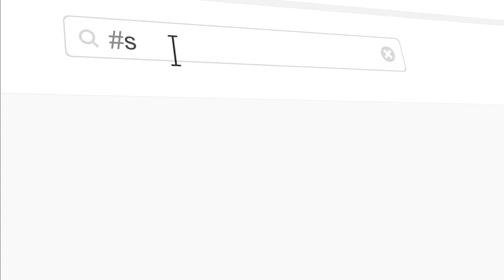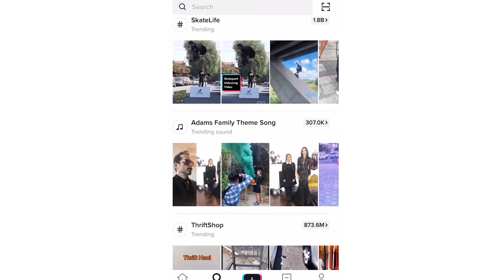The History of Hashtags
BlackLivesMatter, MeToo, TakeAKnee, OscarsSoWhite; viral hashtags have played a significant role in creating meaningful awareness since its inception in the late '80s. More importantly, it’s become a powerful tool in unifying those that stand behind a common vision and purpose, as we’ve seen displayed many times over across the platforms we continue to incorporate into our everyday lives this year.

In this episode of Moments of Influence, we take a look at the humble beginnings of hashtags in the coding world and its rapid evolution in branding and marketing.

A BIT ABOUT THE INFLUENCE AGENCY
The Influence Agency is a team of digital marketing professionals that specialize in custom digital advertising strategies for brands and influencers around the globe.

Over the past decade, we have developed and delivered a wide range of both online marketing programs for both SMBs and some of the biggest brands in the world alike, with results that consistently eclipse expectations.

We use a combination of both traditional digital, as well as influencer marketing strategies to maximize the reach of every campaign.

We absolutely LOVE what we do, and pride ourselves on being not only the top Influencer Marketing Agency in Toronto, but one of the industry leaders in the digital marketing world.